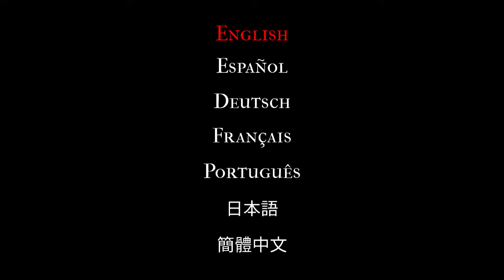Bones of Halloween (Nintendo Switch) Survival Mode - Arcade - Three Minutes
Bones of Halloween for Nintendo Switch.
You awaken in a dark forest near a castle and quickly realize that you’re being hunted by grotesque pumpkin skeletons risen from the grave.

They’re after more than just your Halloween candy. Shoot down as many enemies as you can! You’ll have to deal with a myriad of monster attacks including arrows, lasers, fire, and explosions.

Choose from multiple gameplay modes and different challenges, and gain access to powerful weapons. Be careful with fortune cards! They will have either good or bad effects on your fate.

FEATURES
* Halloween-themed first-person shooter
* 5 different survival modes
* 20 different challenges
* Grotesque monsters
* Different weapons
Nintendo Switch gameplay. Genre: Action, First- Person. T - Teen